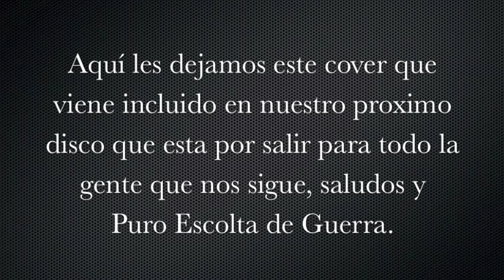Escolta de Guerra - Juan Ignacio Esparragoza (2013)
Escolta de Guerra, La Nueva Generación del Corrido.